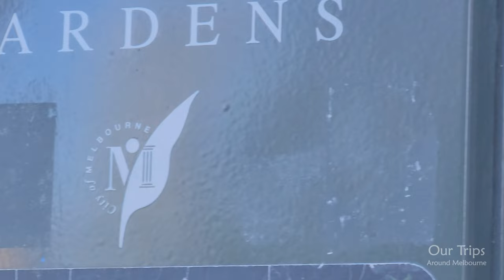Carlton Gardens CBD 4K Melbourne Walk Cinematic Travel Vlog Tour Nature Autumn Beauty City Trip VIC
Carlton Gardens lies directly north of the CBD and is a key part of Melbourne's inner-urban open space network. It contains the Royal Exhibition Building, the Melbourne Museum, an abundance of natural and landscaped features, as well as a few permanent attractions and cultural events.
Designed for the Melbourne International Exhibition of 1880, the Royal Exhibition Building and surrounding Carlton Gardens were recognised as a World Heritage Site in 2004. The gardens also surround the Melbourne Museum.

The southern section of the gardens form the setting for the Royal Exhibition Building and significant tree avenues, parterre beds, ornamental lakes, elaborate fountains and mature European trees that reflect the changing seasons. In particular, look out for the Victorian-era Hochgurtel Fountain and the two ornamental lakes created for the 1880 exhibition. The Moreton Bay fig tree near Gertrude Street is of significance to the Victorian Aboriginal community as an enduring meeting place.

The northern section of the gardens are home to the Carlton Gardens Tennis Club, a children's playground, basketball court and picnic area and a lodge.